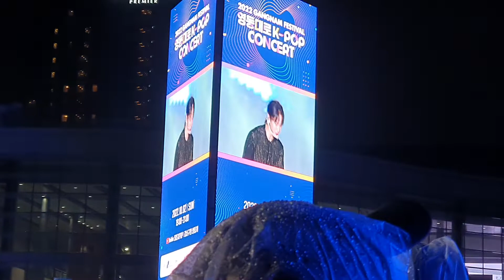아이돌 가수 하이라이트 님 공연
2022 강남페스티벌 영동대로 K-POP concert